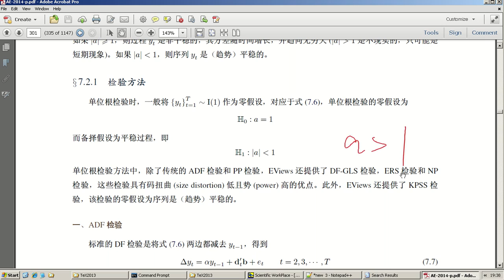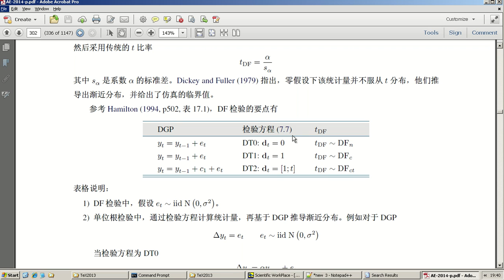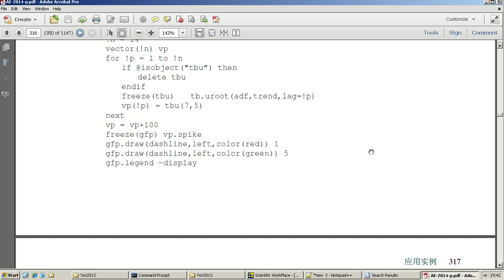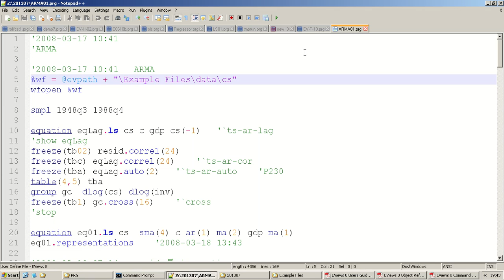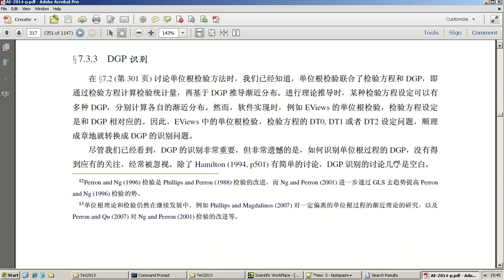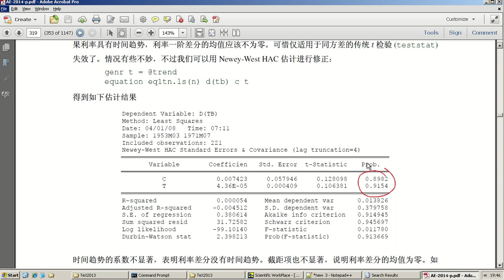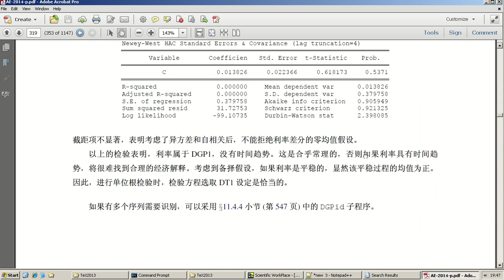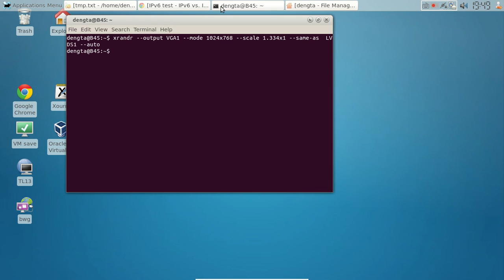应用经济计量学十讲 --- L06 (回顾L05)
单位根检验

  ∙  零假设与备择假设
  ∙  检验统计量的分布由 DGP 和检验设定共同决定
  ∙  DGP 识别
  ∙  我认为利率不平稳，但可能不是单位根过程